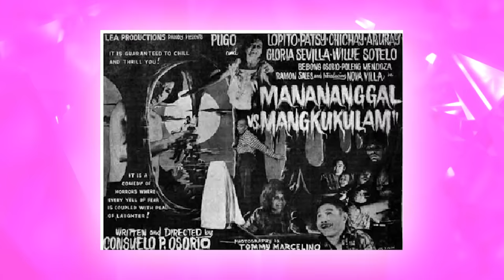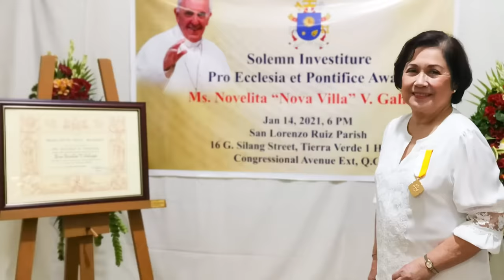NA-MISS KO SI TITA NOVA! I Maricel Soriano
ANDITO NA SIYA! 😱

Palagi kong nakikita ang name niya sa mga comments niyo at pwes, pinaunlakan tayo ng aking favorite, Tita Nova Villa 💕

Mga kwentong katatawanan ang malalaman niyo tonight sa ating new episode 🤣